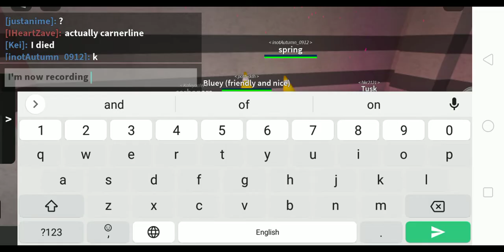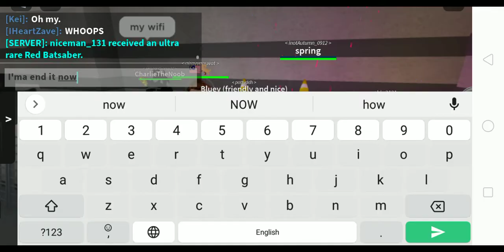playing Kaiju paradise with rainbow pup no song